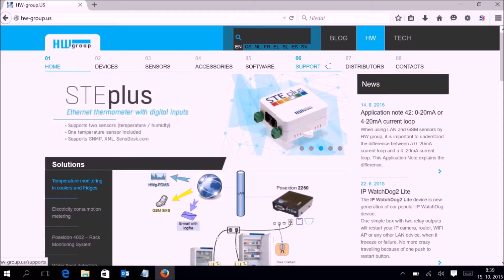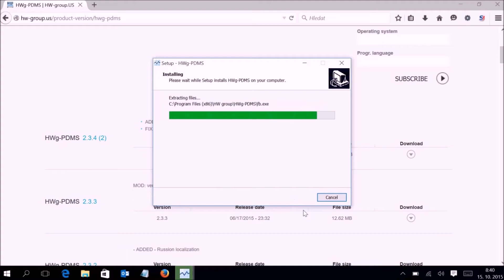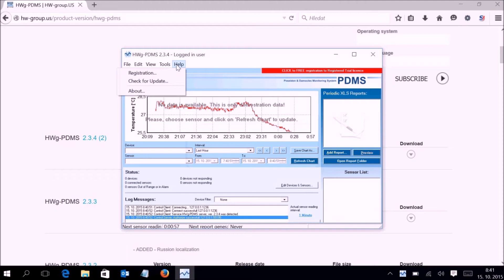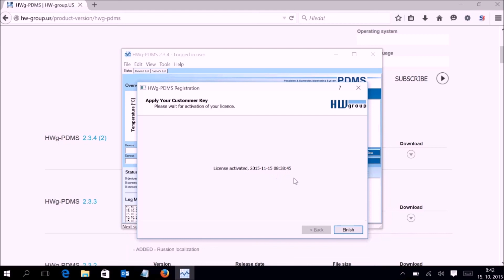Download, installation and activation of HWg-PDMS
HWg-PDMS